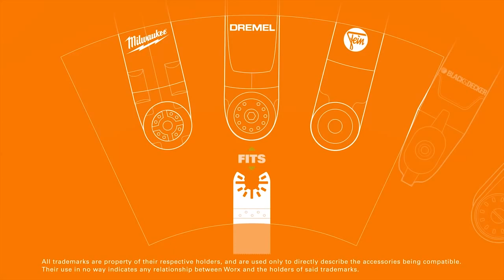Multiferramenta Oscilante Elétrica Sonicrafter WX679 WORX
Multi Ferramenta Oscilante 250 Watts Sonicrafter - Corta, Lixa, Serra WX679. Ferramentas de altíssima qualidade e potência, com sistema de troca rápida, muito superior as outras marcas disponíveis no Brasil.